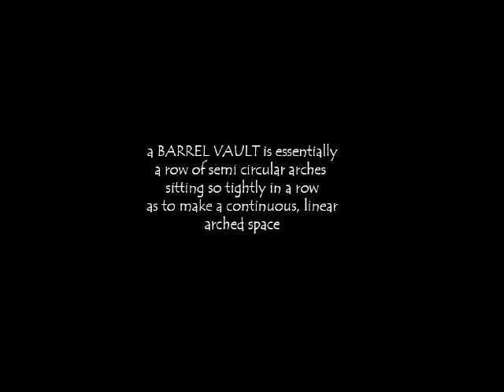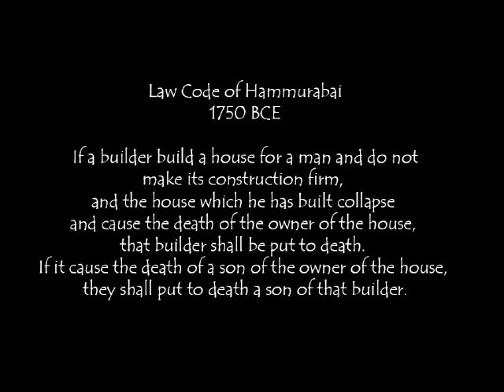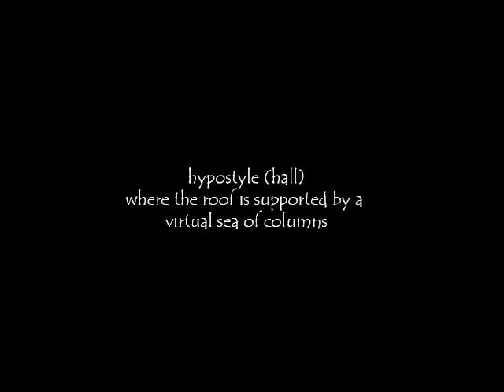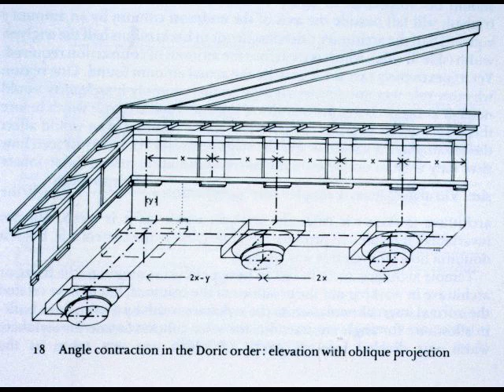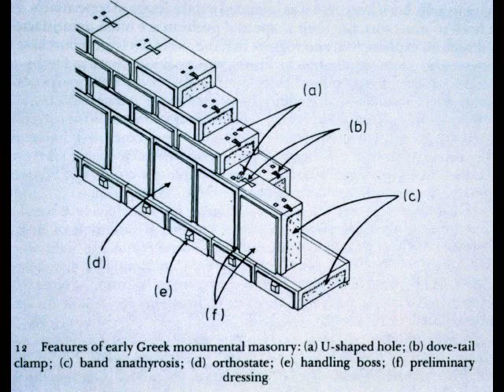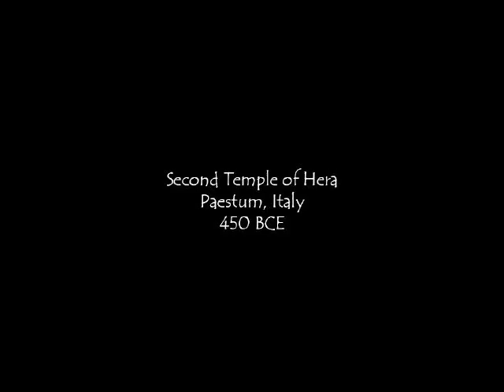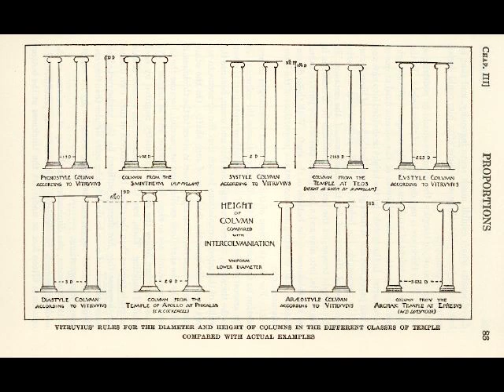AE101: Ancient Stone Construction 2019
A slide show from a lecture to Architectural Engineering students at the University of Waterloo regarding ancient stone construction of the Egyptians and Greeks. This is a silent presentation uploaded to help them study.